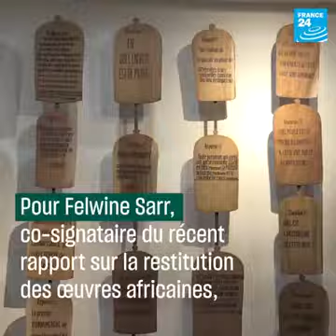Musée des Civilisations Noires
Dakar Sénégal